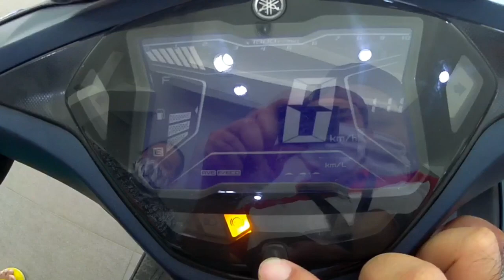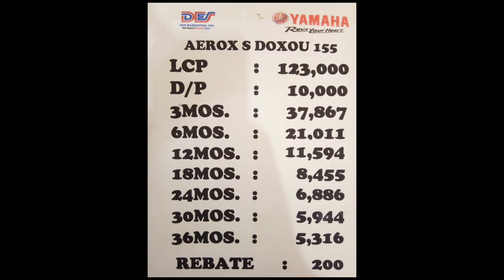Updated Price of Mio Aerox S DOXOU 2020 - Pre Delivery Inspection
Updated Price of Yamaha Mio Aerox S Doxou

You can check this out!